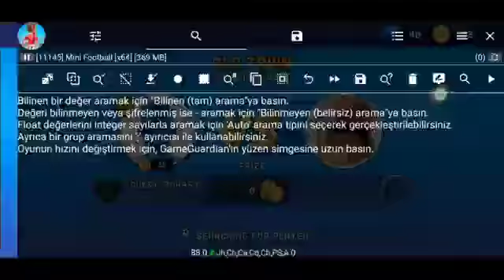Mini Football 1.0.7 [GG] Script [English] Game Guardian